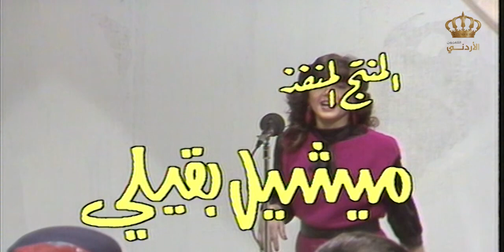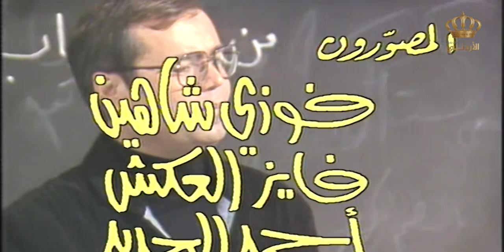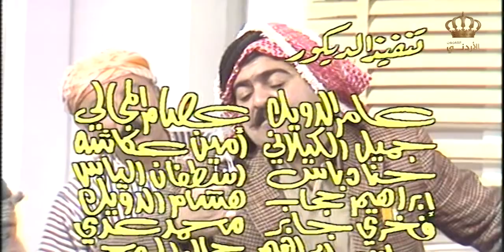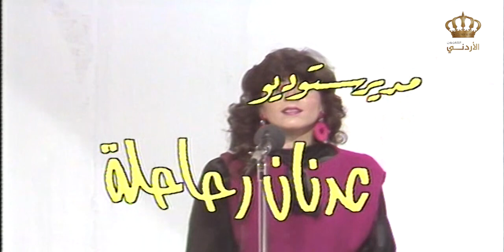مسلسل العلم نور - الجزء الثاني | الحلقة 9 | بطولة: أشرف أباظة، عبير عيسى، داوود جلاجل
مسلسل أردني كوميدي, أنتج في الثمانينات، تدور أحداث المسلسل عن دور المجتمع بمكافحة الأمية حيث يتم دعوة كبار السن للانتظام في المدرسة والتعلم من جديد, والجميل في المسلسل أن كل ممثل كان يؤدي لهجته الخاصة به فكان جامعا لكل اللهجات المحلية الأردنية والفلسطينية.

ﺇﺧﺮاﺝ: روفائيل بقيلي (مخرج)  أنور خليل (ساعد في الإخراج)
ﺗﺄﻟﻴﻒ: فؤاد الشوملي (قصة وسيناريو وحوار)
بطولة: أشرف أباظة، عبير عيسى، داوود جلاجل، زهير النوباني، حسن إبراهيم، حسن الشاعر